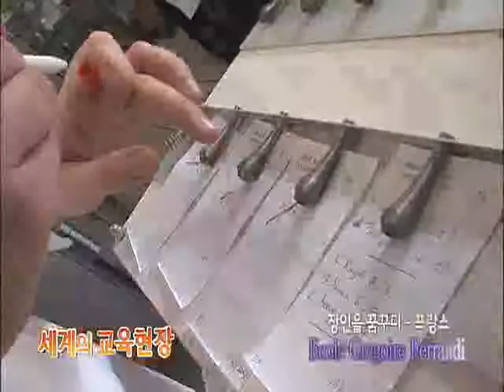세계의 교육현장 - Global Education Issue_프랑스, Ecole Gregoire Ferrandi_#003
EBS 세계의 교육현장, Global Education Issue, 20100302, 장인을 꿈꾼다, 프랑스 'Ecole Gregoire Ferrandi'

유럽의 수 많은 직업학교. 다양한 교육시스템이 구축된 그들의 교육 현장을 탐방해본다.